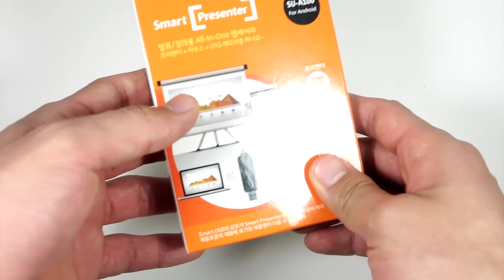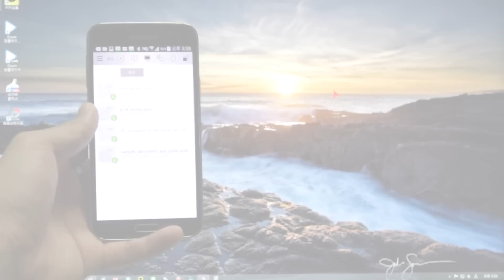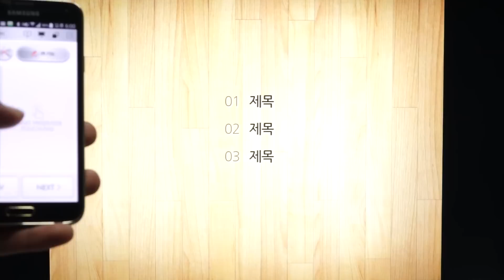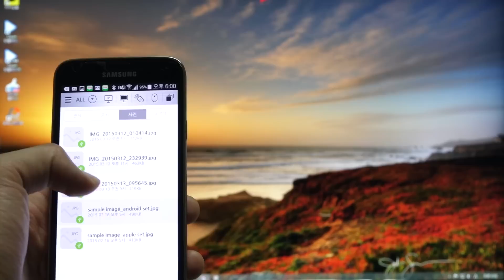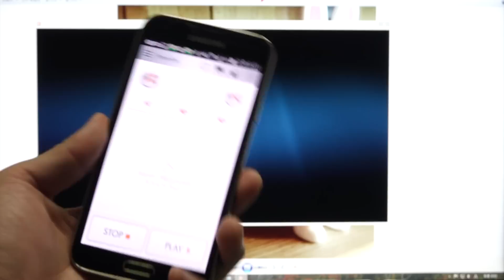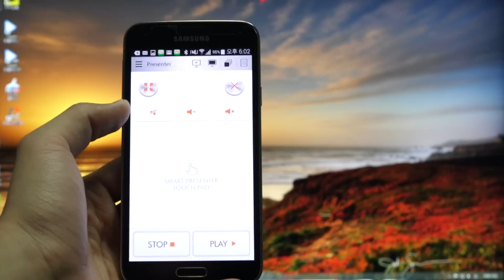Smart Presenter USB Quick Review (스마트 프레젠터 USB 간단 리뷰)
Smart Presenter USB Quick Review
스마트 프레젠터 USB 간단 리뷰

USB 하나로 프레젠테이션은 물론 사진, 동영상 컨트롤에
무선 마우스 기능까지... 발표가 많은 학생 및 직장인들 뿐 아니라

귀차니즘에 사로 잡힌 PC 사용자들에게까지 유용하게 사용될 수 있는
앱세서리가 아닐까 싶네요.

단, 아이폰 사용자들은 SU-i100이라는 아이폰 전용 제품을 사용해야...